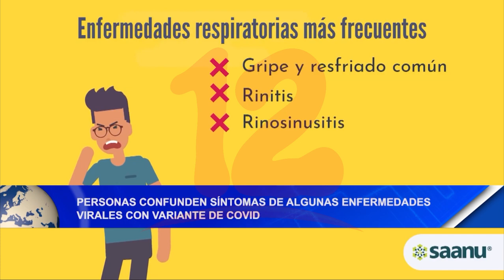Noticias12Nicaragua Personas confunden síntomas de enfermedades virales con variante de Covid - 19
Personas confunden síntomas de algunas enfermedades virales con variante de Covid